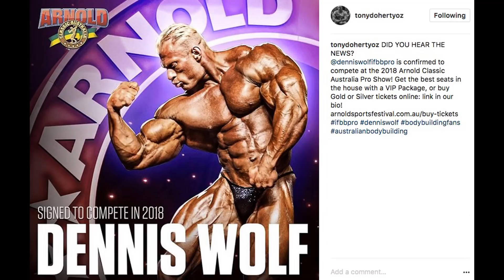Arnold Classic 2018 [HINDI] .....................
This Video Is About Arnold Classic Australia in HINDI.